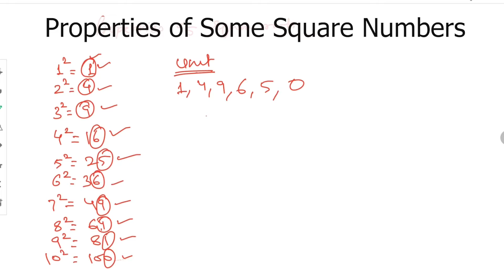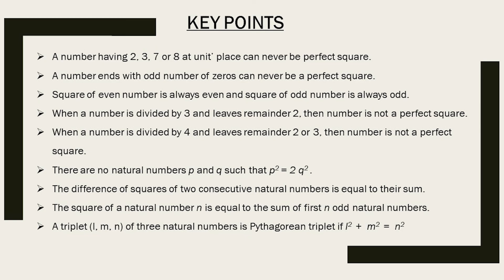Perfect Squares | Properties of Square Numbers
A number having 2, 3, 7 or 8 at unit's place is never a perfect square.
The number of zeros at the end of a perfect square is always even.
0:00 Introduction- Perfect Square
2:26 Make a number perfect square
3:57 Perfect square numbers end with  0, 1, 4, 5, 6, or 9.  No perfect square number can end with 2, 3, 7, or 8.
7:30 The number of zeros at the end of a perfect square ending with zeros is always zero.
8:52 Square of an even number is always even. and the square of an odd number is always odd.
9:43 If a number is divided by 3 and leaves the remainder 2, then the number can never be a perfect square.
12:04 If a number is divided by 4 and leaves the remainder 2 or 3, then the number can never be a perfect square.
13:17 Square of a number can not be twice the square of another number.
19:02 Difference between squares of two consecutive numbers is equal to the sum of numbers.
20:49 Square of a number n is equal to the sum of first n odd numbers.
22:07 Pythagorean Triplets.

ASK DOUBTS
In the following ways you can submit your doubts:
1. You can also attach the image or pdf.
2. You can submit your doubt in the video comment section.

Happy Learning!